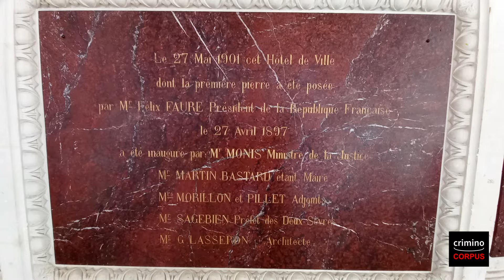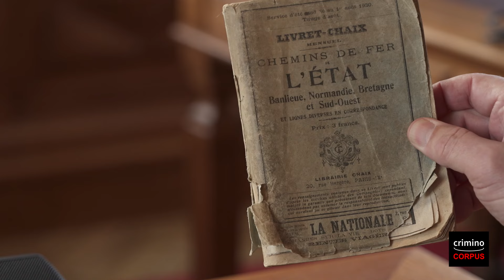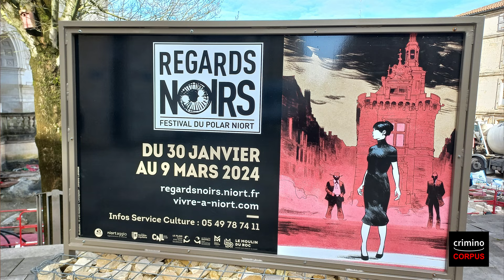"Meurtres à Niort". Entretien avec Frédéric Bodin pour la série "Polars et Histoire"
Frédéric Bodin est l’auteur du polar Meurtres à Niort. Une affaire d’État (Geste Éditions, 2016) dans lequel, durant le printemps 1936, plusieurs cadavres sont découverts non seulement dans le centre- ville de Niort, mais aussi le long de la voie ferrée qu’empruntent les trains en provenance et à destination de Paris. Alors que se dessine une période politique troublée - notamment en raison des vives oppositions que suscite alors la  campagne électorale organisée localement pour les élections législatives - les meurtres perpétrés alimentent un véritable climat de psychose dans le chef-lieu des Deux-Sèvres. Les investigations policières vont progressivement s’orienter vers la découverte et la surveillance d’espions qui s’intéressent de près aux activités à caractère militaire développées par les Constructions Électriques Niortaises.Cinquième entretien de la série "Polars et Histoire" imaginée et conduite par Pierre PIAZZA. Dans "Polars et Histoire", les auteurs de polars historiques expliquent à leurs lecteurs et au grand public quel est leur rapport à l’Histoire.
Entretien réalisé le 28 février 2024 dans la salle du conseil municipal de la mairie de la ville de Niort.
Sur une idée originale de Pierre PIAZZA.
Réalisation : Hervé COLOMBANI.